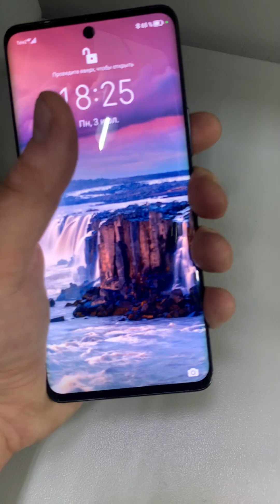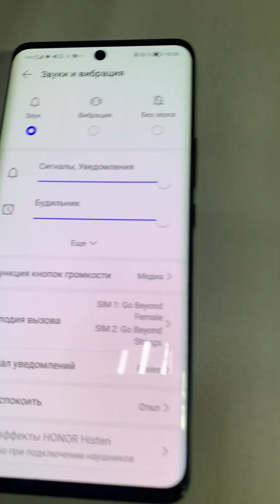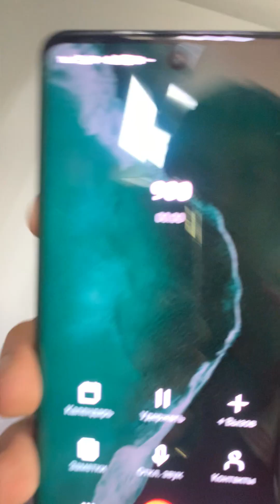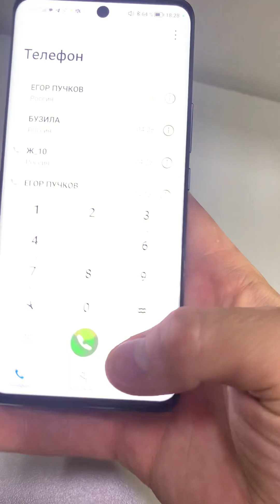3 июля 2023 г.